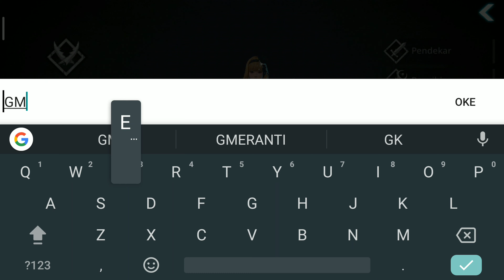Darkness Rises [IND] - Akhirnya Versi B.Indonesia! (Android)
Darkness Rises adalah RPG Aksi revolusioner yang memadukan grafis yang indah, permainan yang inovatif, serta pertempuran bos yang intens, semua dalam genggaman tangan Anda.

Halo semua, akhirnya yang ditunggu-tunggu Darkness Rises telah rilis server Globalnya dan tentu saja termasuk Indonesia. Ini adalah game Action RPG yang menurut gw paling bagus untuk saat ini. Karena dari grafis, efek, animasi dan kostumisasi karakternya mantep banget dan sudah tersedia bahasa indonesianya bosq, juga telah banyak update juga karekter job telah banyak di sediakan bosq, kalian wajib download game ini bosq

Dari Berserker yang menghancurkan bumi hingga Penyihir bersenjata magis - pilih dari berbagai kelas yang sesuai dengan gaya bermain Anda. Musnahkan monster yang menakutkan dengan berbagai skill hebat atau lepaskan mereka di arena untuk melawan pemain lain.

Fitur Utama:
PERTARUNGAN BOS
Ikuti pertempuran bos yang menantang yang akan menguji skillmu saat menjelajah lebih jauh ke jurang tanpa dasar

GRAFIS YANG MENAKJUBKAN
Nikmati visual yang menakjubkan yang akan benar-benar membenamkan Anda ke dalam dunia Darkness Rises

PERMAINAN TEROBOSAN BARU
Gunakan kemampuan Tautan Jiwa untuk menguasai monster dan mengubah musuhmu melawan mereka sendiri

SERBUAN DUNGEON YANG EPIK
Kumpulkan sekutu dan rekan guild Anda untuk menjelajahi dungeon yang berbahaya dan temukan harta yang langka

Bahasa : B.Indonesia
Size : 1,36 GB (Full Size : 3,80 GB)
Type : Online - RPG
Rilis : 16 September 2021 (Rilis Update)